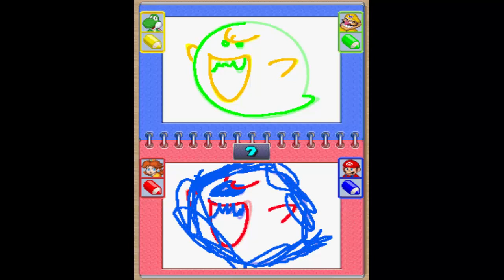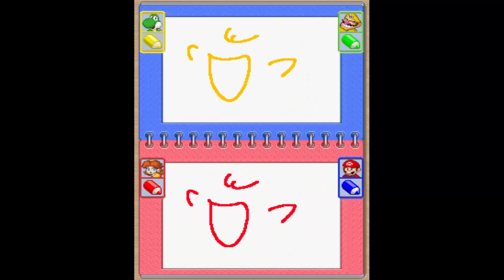Mario Party DS - Party Mode - Kamek's Library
The Kamek's Library board from the party mode of Mario Party DS.